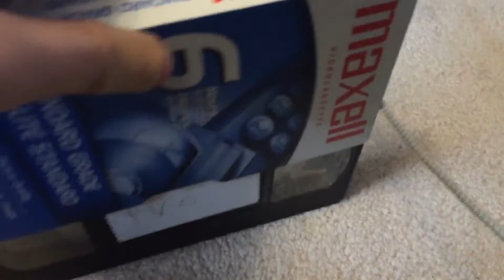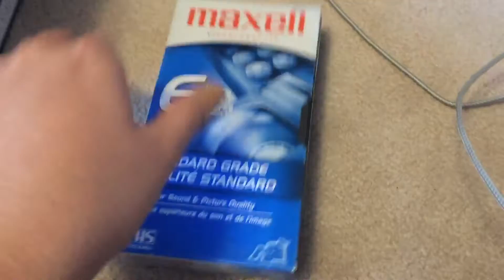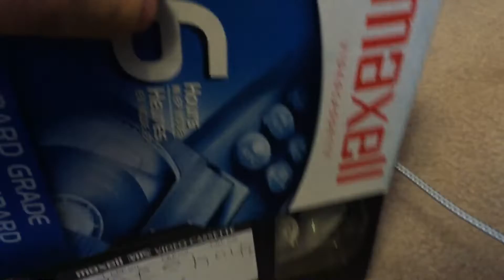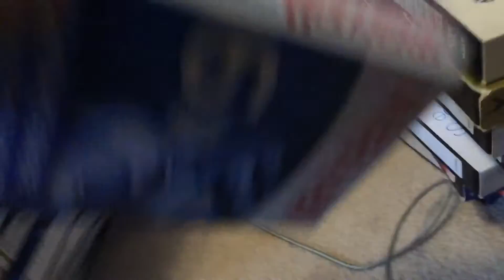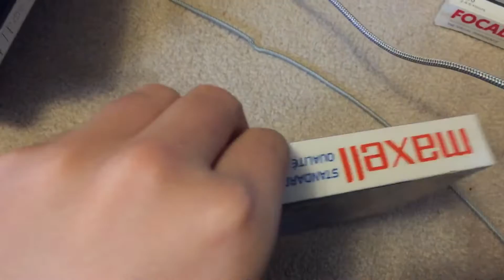My VHS Collection part 2 (2020 edition)